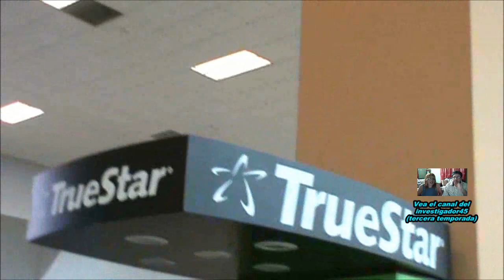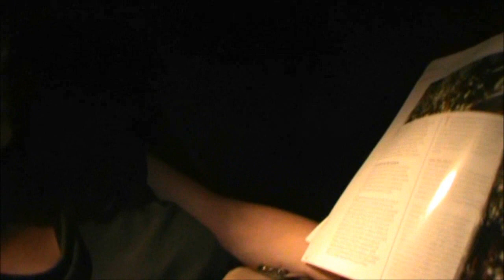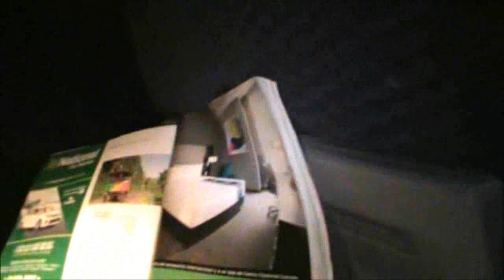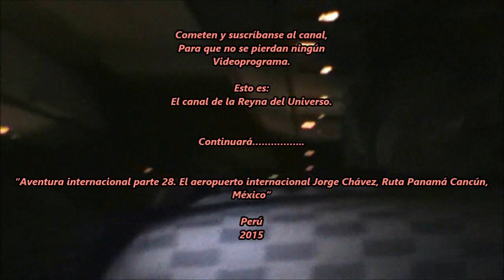Aventura internacional parte 28.El aeropuerto internacional Jorge Chávez, ruta Panamá Cancún, México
( VIDEOPROGRAMA # 396 )

TERCERA TEMPORADA

Un viaje internacional, de los conductores de los canales de Youtube: El canal del investigador45 y el canal d la Reyna del universo, espero que sea de su agrado este videoprograma.
Que lo disfruten, que DIOS les siga bendiciendo a todos.